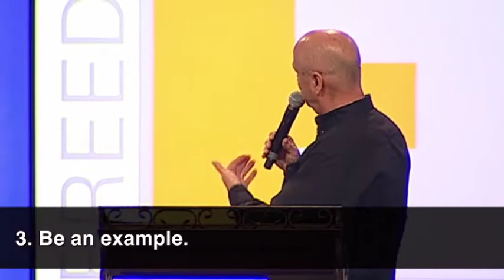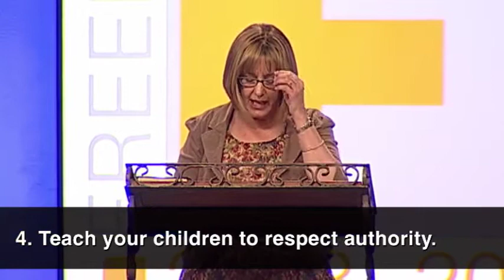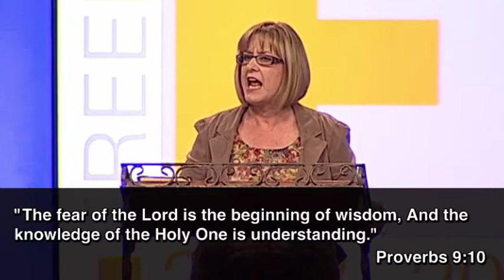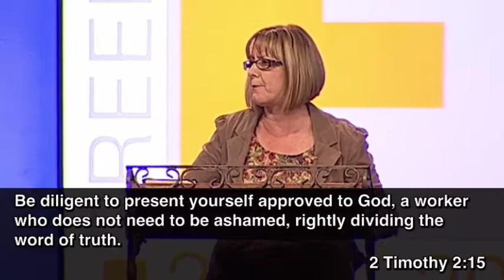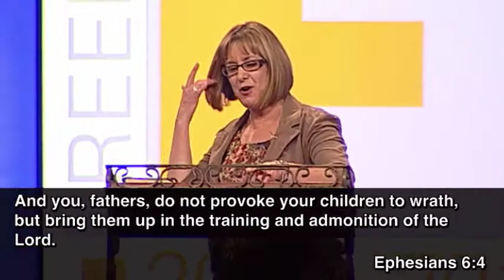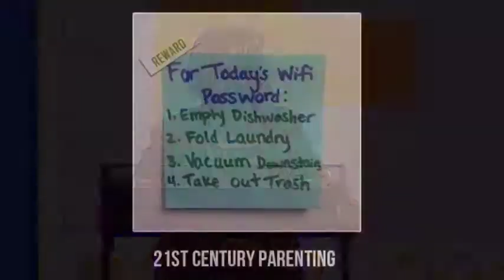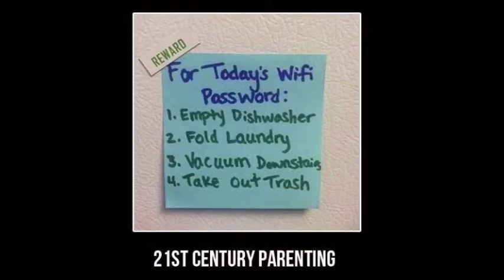Who's The Parent?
Speaker: Pastors Mike and Sue Bryan
Date: 03/30/2014